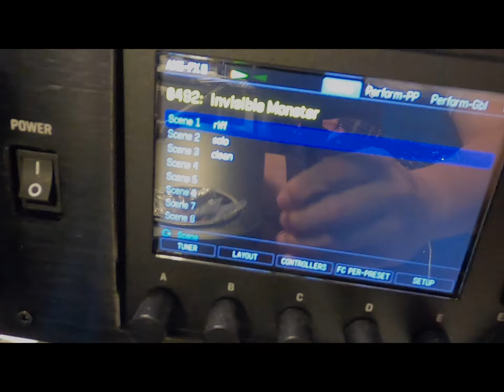Dream Theater - Invisible Monster cover teaser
티저 영상 만들려고 했는데, 하이라이트를 다 담아버렸따아.

여러분 엊그제 솔로 영상하고 이 영상으로 이 곡 커버한걸로 합시다, 괜찮죠?ㅎㅎㅎ

필요한 만큼은 보여줬다. 이 이상은 보여주지 않는다.